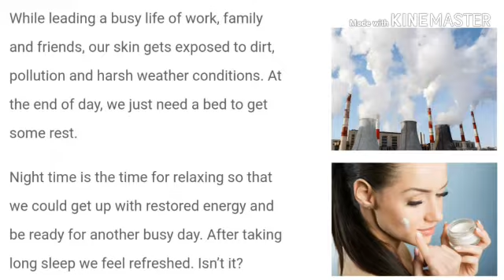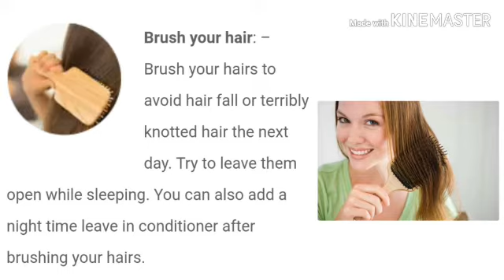10 Night Time Skincare Tips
(Click link 👆 & buy Product)

1. Himlaya Cleansing Milk:-

2. Facial Towel:-

3. Roop Mantra Mix Fruit Face Wash:-

4. Lakme Clean up Scrub:-

5. Kama Rose water:-

6. Nivea Soft Moisturizer:-

7. Nivea Blackberry Lip balm:-

8. Silk Pillow:-

9. Himalaya Eye cream:-

10. Hair Brush:-